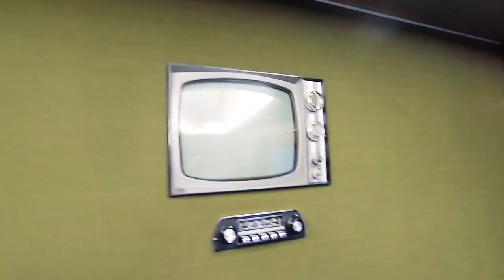Milica Todorović | MAKING OF ~ PhotoShoot by Djordje Bukvić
Milica Todorović & Petar Strugar
Photographer & Creative Director: Djordje Bukvić

Make up: Dušan Lazić Laza
Hair: Studio Prostor
Styling: Ivana Rabrenović
Shoes: Safran Obuća
Location: Plavi Voz, Belgrade